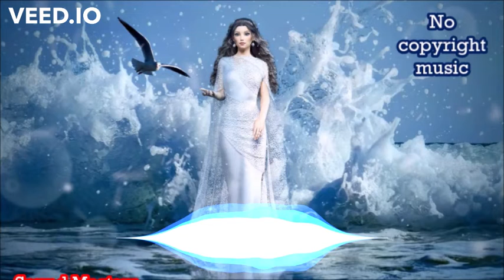DigitalTek - Love Me Again [Bass Rebels]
Sound Masters-Free Music promote music that's free to download and use on YouTube videos.